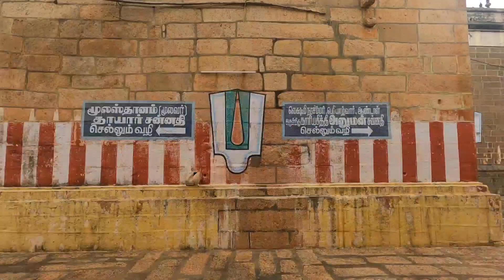Visiting the Incomplete Temple | En route | Thiruvellarai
This video is all about me exploring Thiruvellarai, it is a village situated near Tiruchirapalli which is known for a temple with an odd structure
and where ever I go I always likes to explore what's around the main attraction for which the place is known for In this case I have roamed around the village with my new Moto vlog set-up

Bharathi Bose

camera : Prasanna